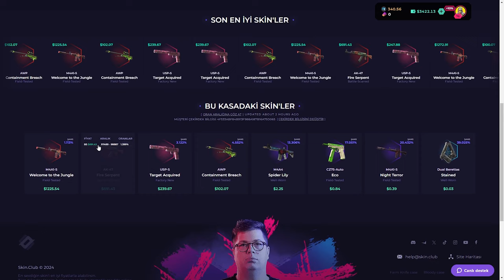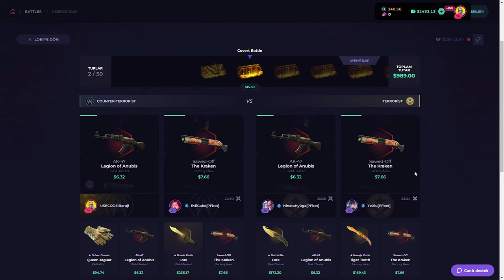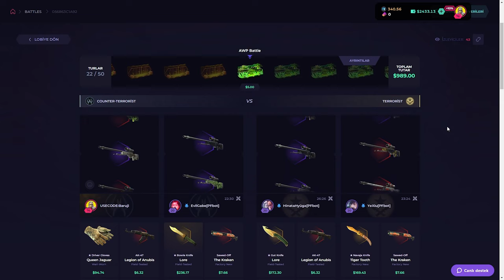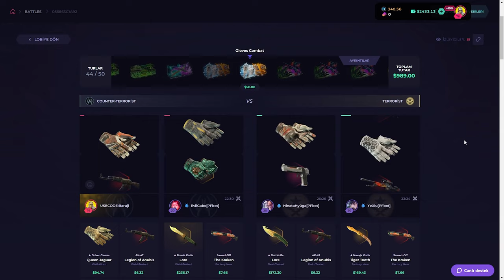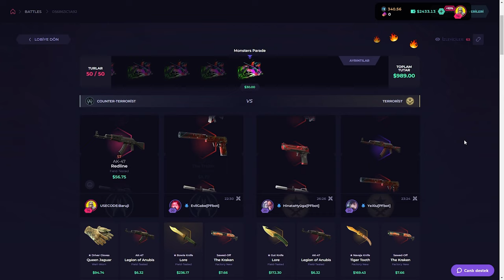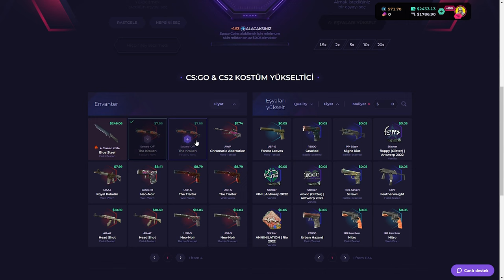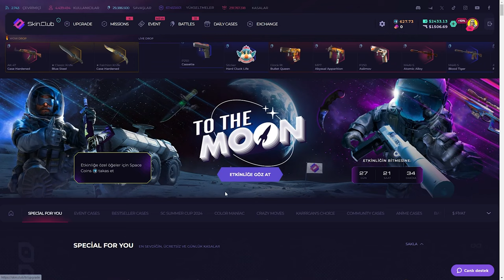EFSANE VURGUN! | SkinClub Promo Code 2024 | CS KASA AÇILIMI